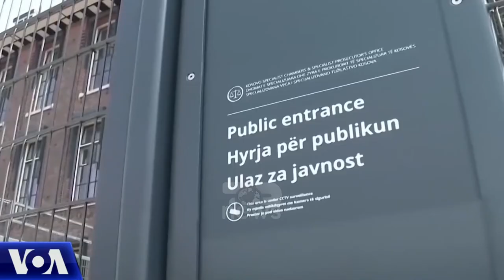Top News - ‘Ishte një nder i madh’ / Kosnett vlerëson shërbimin në Kosovë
Të qenët ambasador i Shteteve të Bashkuara në Kosovë ka qenë një “nder i madh”, tha ambasadori në largim, Philip Kosnett.
“Largohem i bindur në aftësinë e popullit të Kosovës për të ndërtuar një të ardhme më të mirë për të gjithë”, tha ai përmes një postimi në Tëitter.
Ambasadori në largim shtoi se zëvendësi i tij, Nick Giacobbe, do të jetë i ngarkuar me punë deri në ardhjen e ambasadorit të ri. Mandati trevjçar i Kosnettit përfundon në fund të vitit. Ambassador i ri i SHBA-së në Kosovë është emëruar Jeffrey M. Hovenier, por ai duhet të konfirmohet nga Senati amerikan.Në një intervistë të mëhershme për Radion Evropa e Lirë, Kosnett ka thënë se marrëveshja për normalizimin e marrëdhënieve midis Kosovës dhe Serbisë nuk mund të arrihet pa kompromise nga të gjitha palët.